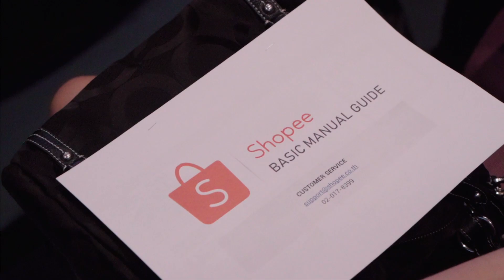ไฮไลต์วันที่ 2 ของ Thailand e-Commerce Week 2019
วันที่ 2 ของ Thailand e-Commerce Week 2019 กับ MoU ครั้งสำคัญเพื่อประชาชนและคน YoungTalent ยังทะเล้น เวทีพูดคุยที่มีรสชาติและได้สาระ ปิดท้ายด้วยการประกวดของคน Youngมีกำลัง กับ BusinessPitching เพื่อ SMEs ไทย และ JingleContest เพื่อหนุนอีคอมเมิร์ซ ขอบคุณทุกแรงกำลัง เพื่อ